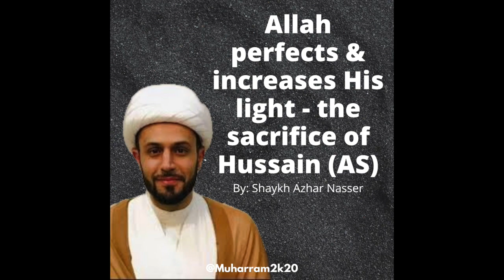Why do so many people commemorate Imam Hussain (AS)? - Shaykh Azhar Nasser | Muharram 2020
Also, please do share any videos that benefitted you so that maybe someone else can benefit too!
May Allah reward us all for our efforts in spreading the message!

There is no doubt Muharram this year will be different for Shia muslims around the world as a result of COVID-19. Many places are still on lockdown and so people cannot go to majalis to commemorate the sacrifice of Imam Hussain (AS). Regardless, nothing can stop us from spreading his message.

The intent of our channel is to post short video clips by some of the best Shia english speaking scholars. These short video clips will breakdown long lectures into shorter clips and aim to share short stories, lessons and advices.

Some of the speakers we feature include: Sayed Ammar Nakshwani, Shaykh Azhar Nasser, Sayed Ali Abbas Razawi, Sayed Asad Jafri, Shaykh Usama Al Attar, Sayed Mohammed Baqer Qazwini, Sayed Jawad Qazwini, Sheikh Mohammed Al Hilli, Sayed Mahdi Al-Modaressi.